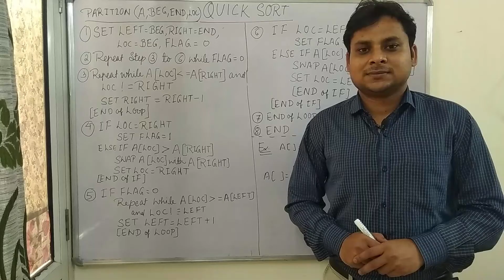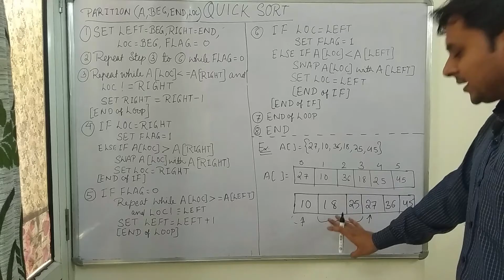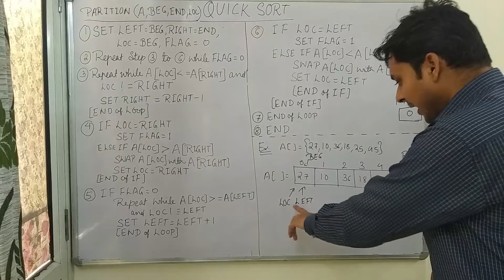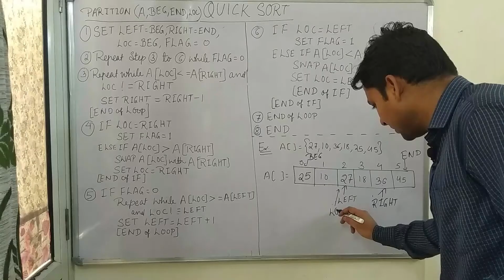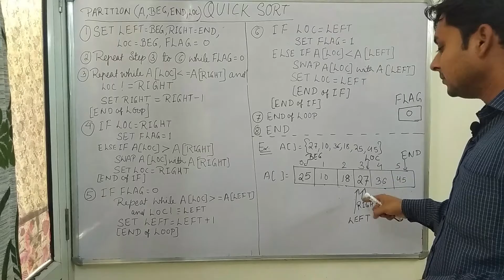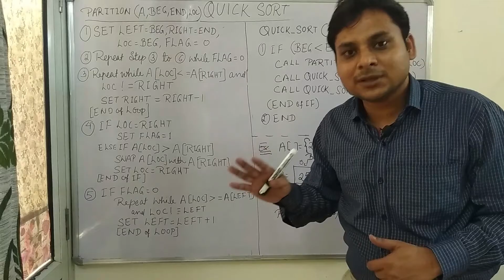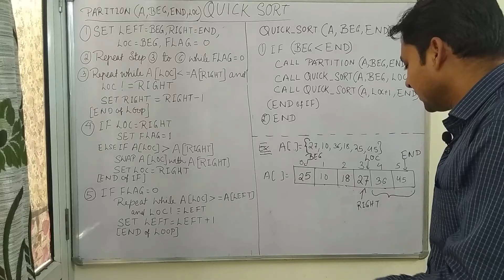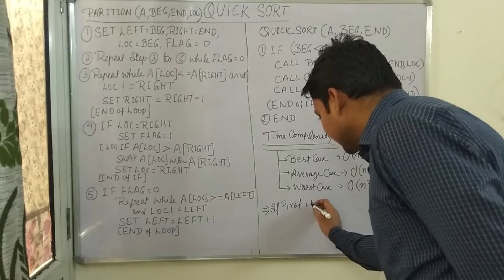Data Structure: Quick sort Algorithm (With Performance Analysis)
In this lecture Quick sort algorithm is explained. Quick sort algorithm works on divide and conquer strategy. It gives good performance over bubble sort, selection sort and insertion sort methods.
I have given a detailed explanation of the algorithm by taking and example and applying it on the array step by step.
Please go through for the following link for the playlist for the whole series of lectures in Data Structure:

This lecture is helpful for engineering students(B.Tech & B.E.).